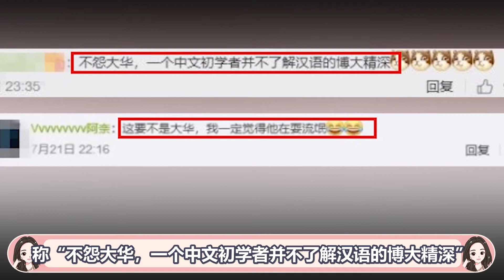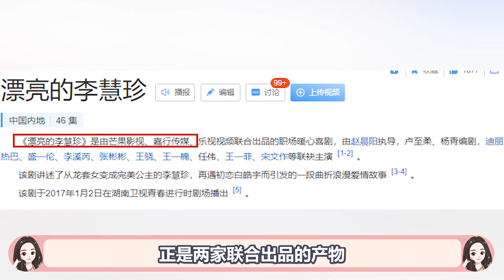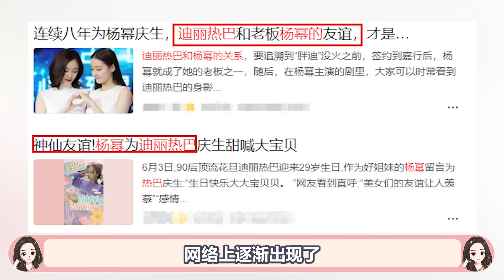被杨幂当众刁难，遭刘宪华言语骚扰，迪丽热巴的成名路有多难？【娱乐叭叭说】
刘宪华到底是真傻还是假傻
才会扯开裤裆
公然对迪丽热巴做出不雅举动
2019年
迪丽热巴与刘宪华参与了“鸡条”录制
在游戏环节
大家需要把抱枕藏起来  避免被抢
刘宪华认为玩偶服是藏抱枕的好地方
可有手有脚的他
却多次对提出无理要求
直接拉开裤裆
就让热巴将抱枕放进他的敏感部位